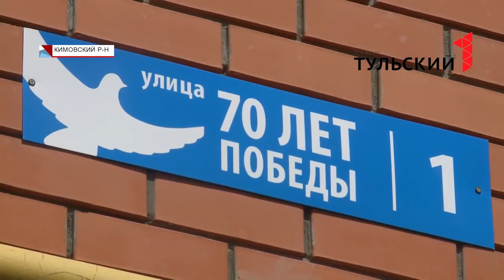Алексей Дюмин встретился с жильцами проблемного дома в Кимовске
Долгожданный переезд обернулся коммунальными проблемами для жителей новостроек на улице 70-летия Победы в Кимовске.

С получением ключей от квартир для переселенцев из аварийного жилого фонда начались споры с местной администрацией и застройщиком.

После безрезультатных попыток найти решение проблемы в районной администрации жители пожаловались главе региона.

Подробности незапланированной встречи врио Губернатора Тульской области Алексея Дюмина с жильцами кимовской новостройки – в репортаже ТК «Первый Тульский».